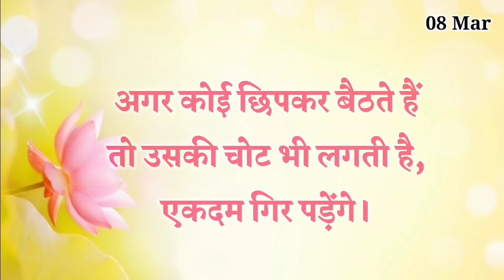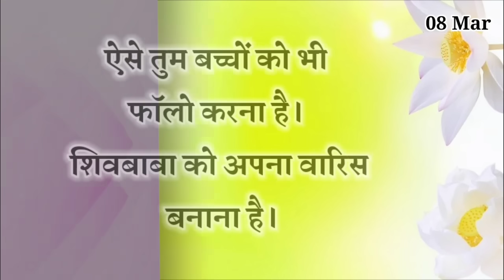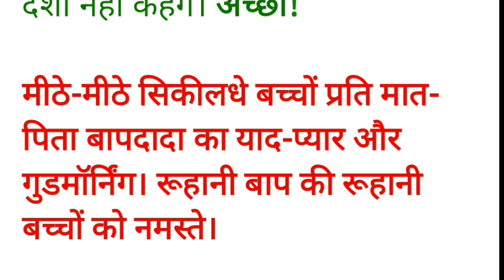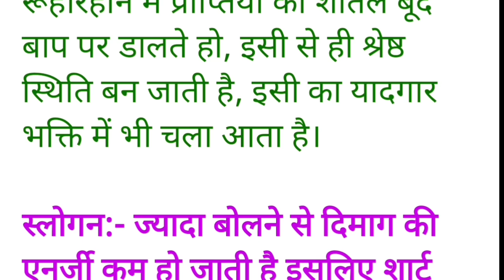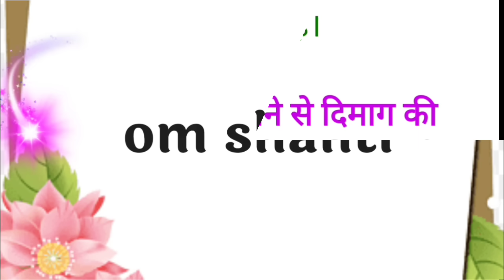08 March 2024 murli/ Aaj ki Murli with Text/ आज की मुरली/ 08-03-2024/ Today Murli